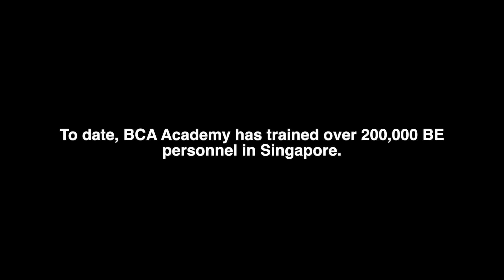SPECIALIST DIPLOMA IN FACILITY & ENERGY MANAGEMENT (SDFEM)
Event code: 74019

This programme can be taken as separate stackable modular certificates. The certificates can be taken in any order (within 3yrs). Upon completion of all modular certificates, you will be awarded the Specialist Diploma.

INTRODUCTION
Environment sustainability is increasingly gaining ground in the building and construction industry, buoyed by global concerns on climate change and limited natural resources. With the rising trend towards green technologies and renewable energy in the built environment, there is a need for professionals who are proficient in energy management to operate buildings for optimal building performance.

The Specialist Diploma in Facility and Energy Management (SDFEM) equips students with the essential knowledge to plan and manage building operations and maintenance efficiently.

The programme also incorporates Energy Management modules to give students the added competitive edge. Upon graduation, you can look forward to career opportunities as facilities managers or building managers.